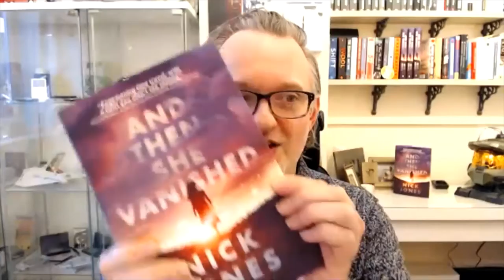Nick Jones Plugs 'And Then She Vanished'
Shameless plug.